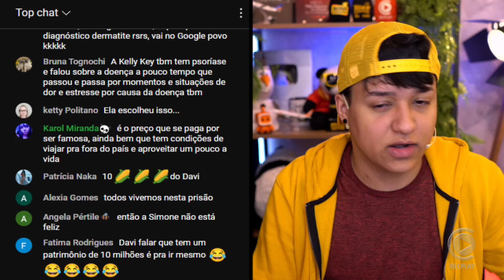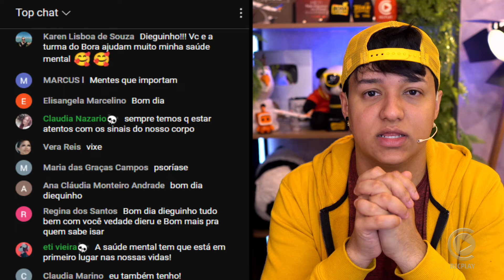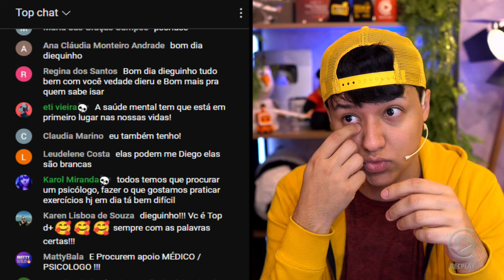🚨 Simone Mendes compara a vida de artista a de um presidiário